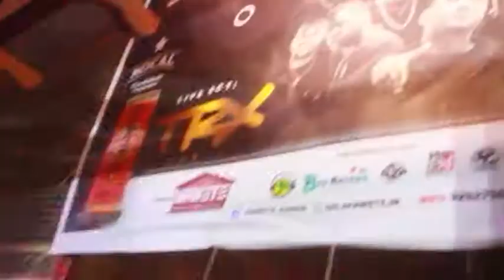Banda Son de Floresta Internacional Hoje Ainda Mawete 04 joao